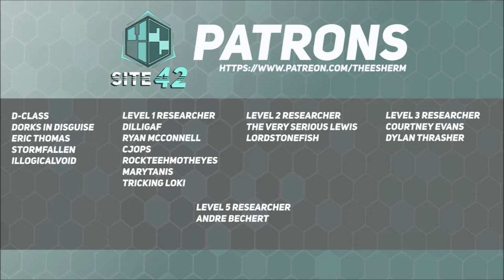SCP-005-J-EX: "No, because she thinks he's talking about the…"